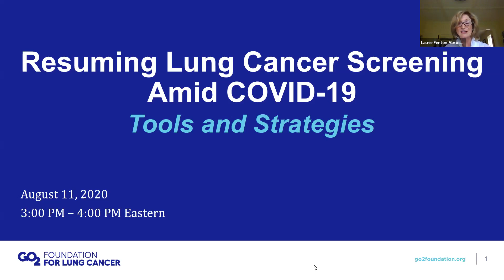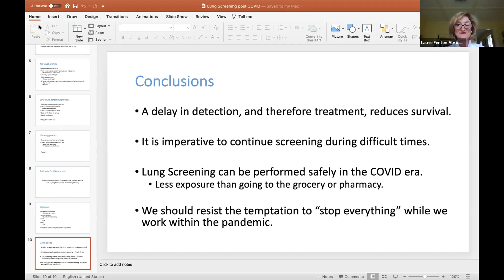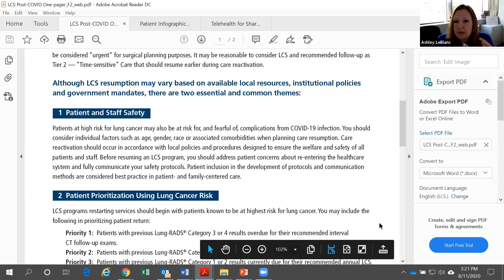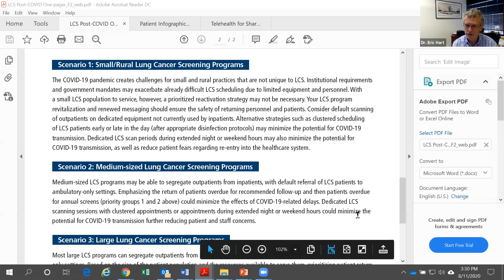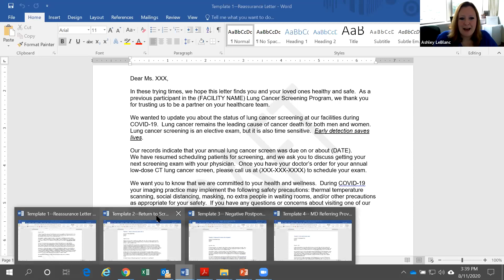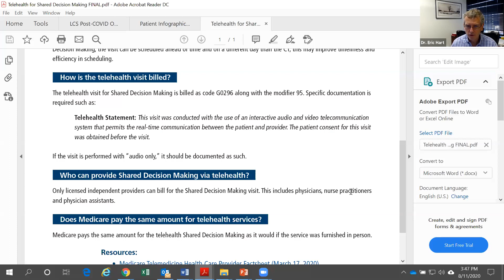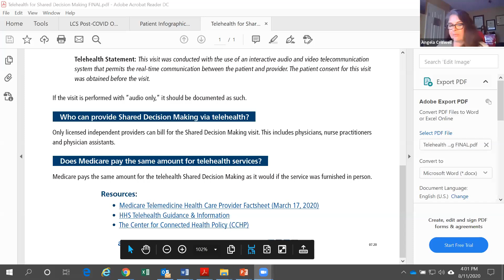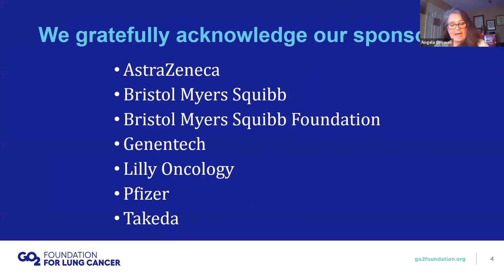Resuming Lung Cancer Screening Amid COVID-19: Tools and Strategies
Webinar focusing on tools and strategies to help lung cancer screening programs restore engagement with and confidence among their patients as screening resumes.

We highlight Wellstar Health System’s process to re-prioritize lung cancer screening as a vital preventive service, re-engage participants, and reassure them of their safe opportunity to return to screening. And we introduce and explore the American College of Radiology’s newly released “Return to Screening Toolkit” and have a conversation about how this key resource was developed and how to best put it to use.